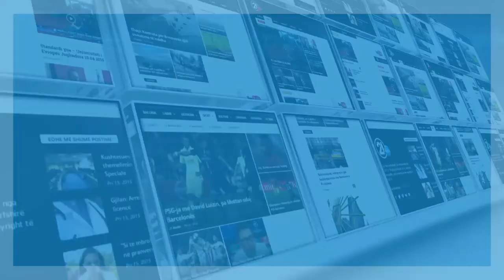HARADINAJ NE QKUK 21 09 2017